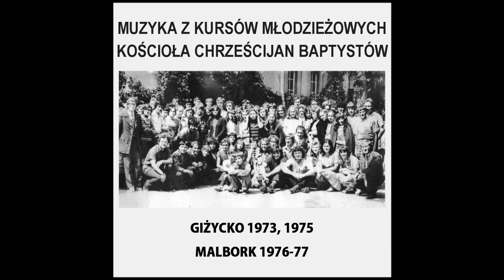04. Żyje Pan